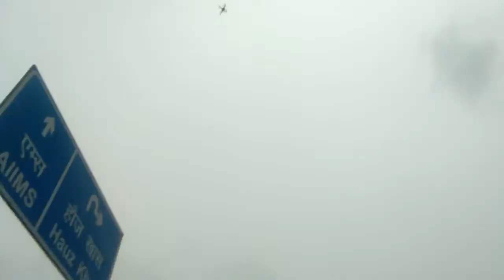Delhi ratha jatra dance 04/07/2019